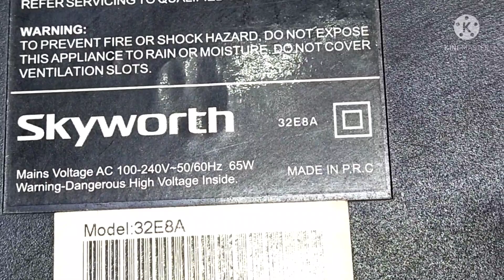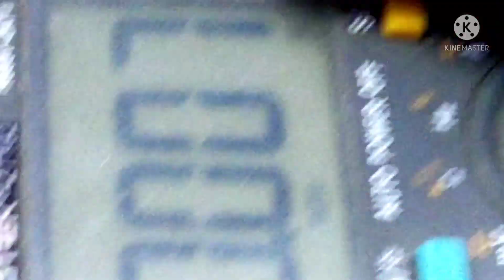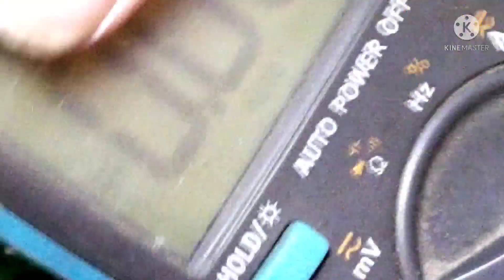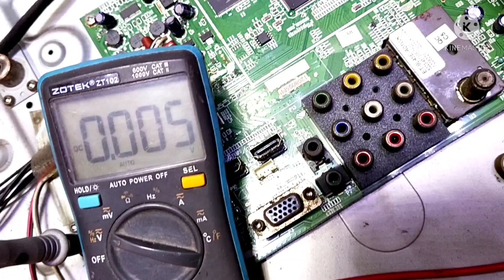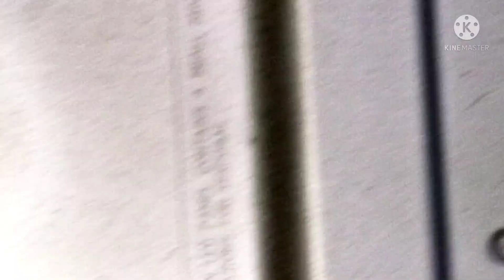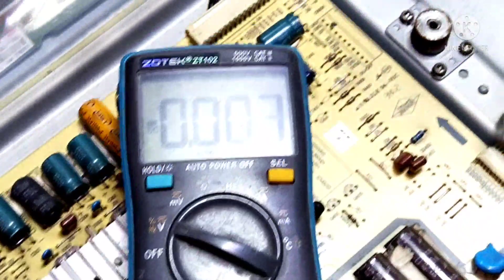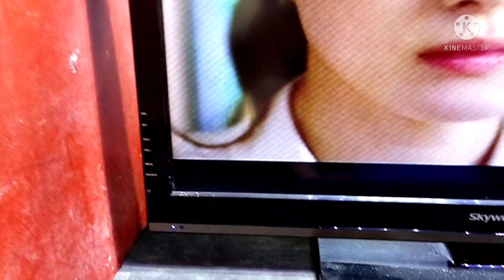skyworth 32 turning on but no picture no backlight